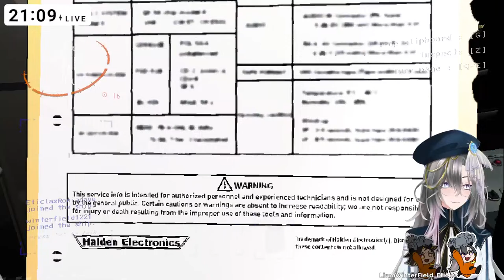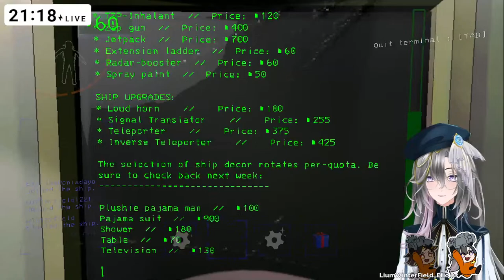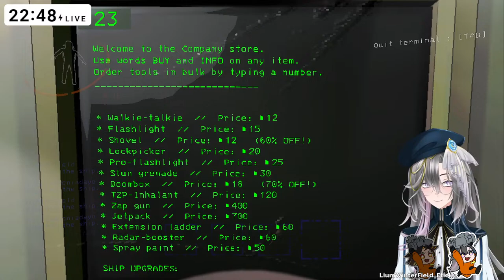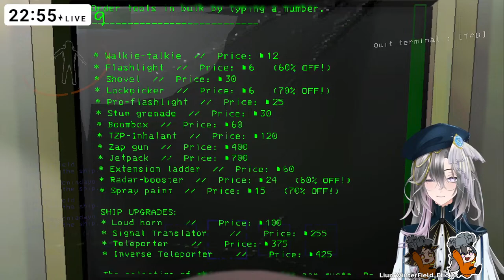【Lethal Company】Eticlas on our way!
Finally this toxic game!
Amazing Thumbnails by @liumwinterfield_ch670
You are welcome to chatting in any language in the live chat as long as you have follow the rules( •̀ ω •́ )✧
Greetings everyone!
I am Feronia Valens , a virtual Librarian and Dream Keeper under the Lord Morpheus. and  also member of Malaysia Vtuber group -- Eticlas!

⋰Stream Rules⋱
⁛Please be kind and be respectful to other people including myself
⁛Do not bring up other liver unless I mention them first (On the other hand, do not bring me up in other streams unless I was mention by them )
⁛Do not spam the same message
⁛I will ask chat if I need help in a game! So please no spoiler!!!
⁛All languages are welcome as long as the rules are followed .
⁙Last but not least, thank you for dropping by! Have fun! q(≧▽≦q)

BGM using: